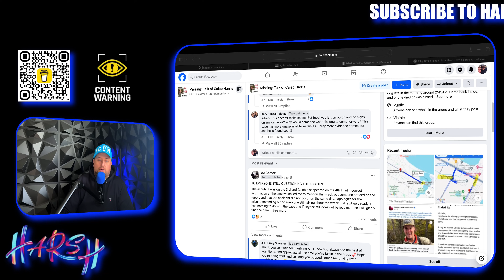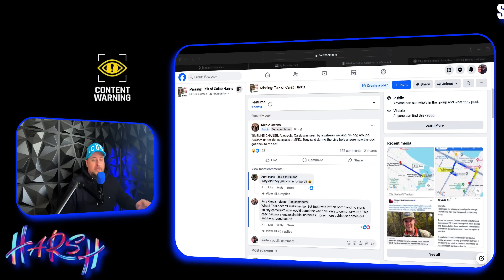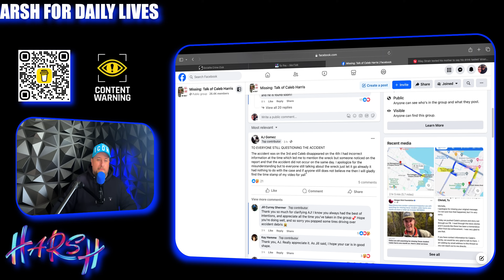💥BREAKING💥 Caleb Harris witness changes timeline of disappearance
A Texas A&M Corpus Christi student “vanished without a trace” from his off-campus apartment a month ago in the foggy early morning hours of 4 March.

Now a month has passed, detectives are continuing to investigate the disappearance of 21-year-old Caleb Harris, who left his keys and wallet in his apartment and an Uber Eats order he requested outside his front door.

In the hours leading up to his disappearance, everything seemed normal: he was hanging out with his friends playing video games, playing with his roommate’s girlfriend’s new puppy and ordering snacks for his lunch that day.

( USE CODE: REALHARSH )